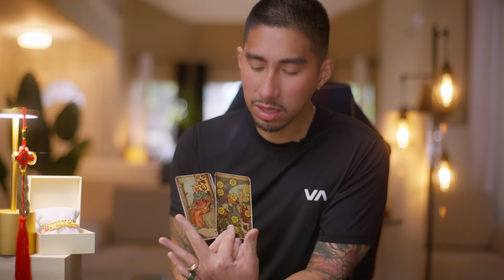Taurus 🙌 It's Time For You To Get Those Coins! February 2024 Tarot Card Reading